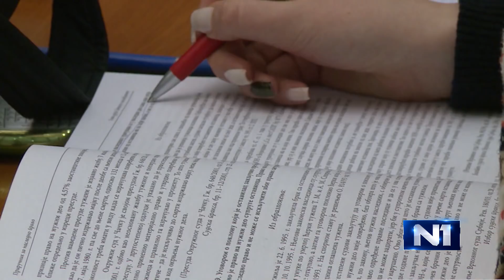N1 Studio Live (7.12.2020)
Kada će se život vratiti u normalu ili kad ćemo se navići da je ovo normalan život? Za sada sve oči uprte su u proizvođače vakcina i agencije koje treba da odobre njihovu upotrebu. Epidemiolozi kažu - ne treba očekivati pre Nove godine. Što nije daleko, a onda će se otvoriti druga pitanja - kako će se deliti, ko će ih prvi dobiti, da li će ih biti za sve i kad.

Do tada treba živeti - ove nedelje je rasprava o budžetu, samim tim i povišicama za državne službenike. Privatnici su skromniji u planovima. Oni zarade plaćaju od tržišnih prihoda, a država od poreza - koji će, bar na lokalu, onaj za imovinu, biti veći.